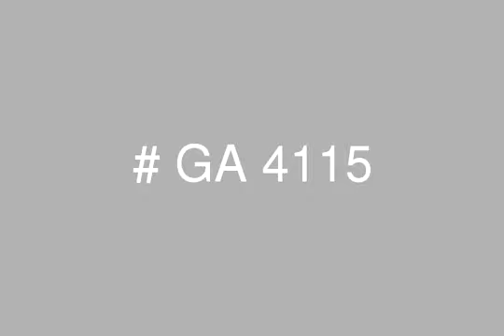Semi Furnished Apartment for Rent in Uptown Cairo